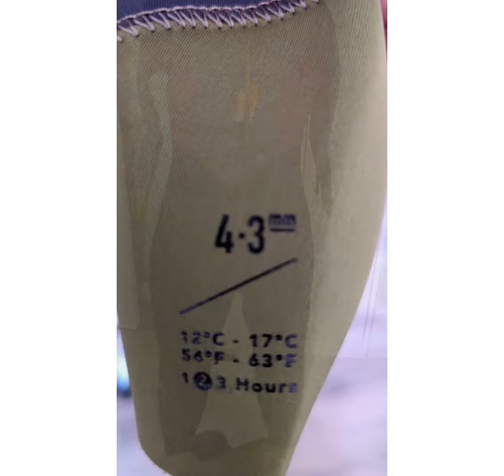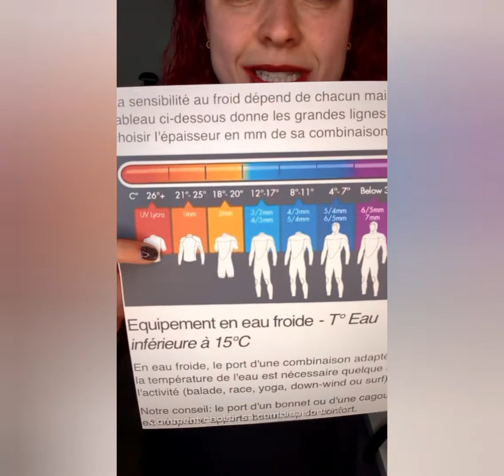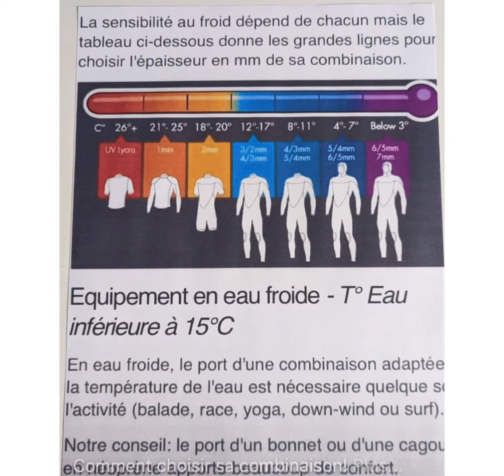Ge Découvre - Les équipements nautiques hivernales - Wetsuit, Gants, bottes néoprène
Voici des accessoires à avoir pour des sorties nautiques de début de printemps et fin d'automne tout en sécurité.

Pour débuté, le Wetsuit d'au minimum 4-3mm est nécessaire. Le 4mm est au niveau des parties vitales tandis que le 3mm est surtout au niveau des articulations pour mieux effectuer les mouvements. Nous avons trouver mon Wetsuit chez Décathlon pour 200$+TX mais vous pouvez en trouver un peu partout, Amazon, Nature SUP, Roxy ect. C'est vraiment la sécurité de base à avoir pour éviter l'hypothermie, car l'eau est très froide et même si nous sommes bons, un accident est vite arrivé. Sinon, lorsque l'eau se réchauffe j'opte pour mon Wetsuit jambes et bras court.

Par la suite, il vous faudra des bottes soit 3mm ou 7mm selon la température. Vous pouvez être pieds nus ou avoir des bas de laine style Merino. Pour assurer que si vous transpirer vous n'aurez pas froid. J'ai acheté mes 2 paires de bottes sur Amazon.

De plus, nous ajoutons à cet équipement, des gants, qui encore une fois, nous pouvons choisir parmis plusieurs modèles. J'ai opté pour deux modèles soit 5mm et 3mm. Achetés sur Amazon, vous trouverez une grande variétés de choix. Je peux vous dire que nous sommes beaucoup plus confortable dans les 3mm. Si ses options vous conviennent moins, sachez que certaines personnes utilisent des gants de vélo ou des petits gants d'hiver pour le confort et change au besoin.

Ajouter à cela une tuque et un manteau en lycra pour contrer le froid ou un manteau coupe vent. Apportez-vous aussi des vêtements chauds pour l'après sortie surtout si vous avez tombé à l'eau, il vous faudra vous réchauffer !